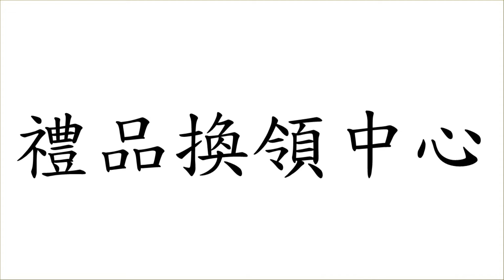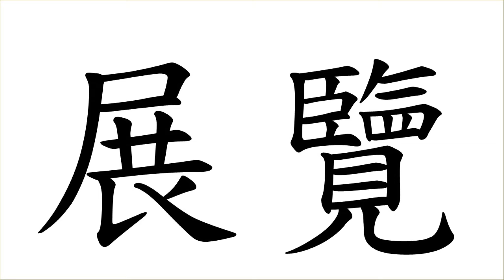👧🏻社交禮儀與應用03🥰|🥇香港小學學習字詞表🌈|中文認字卡🏆|無圖認字✨|學習單元字詞|🌞中文認字|學生必學|🔥加強認字能力|廣東話認字|粵語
你們的支持和鼓勵，是我創作的最大動力!